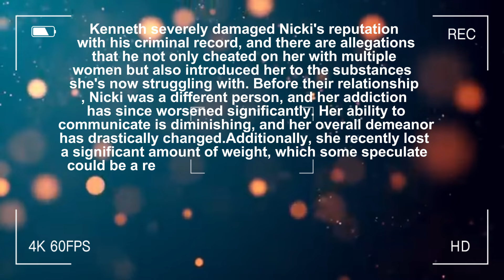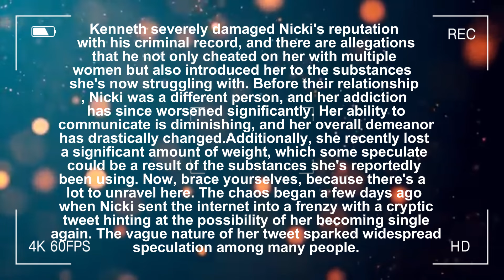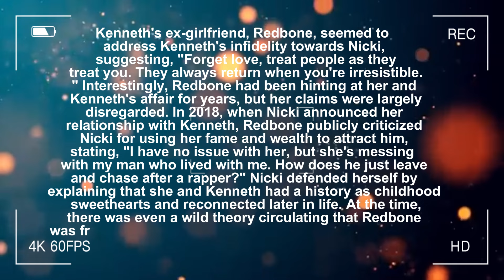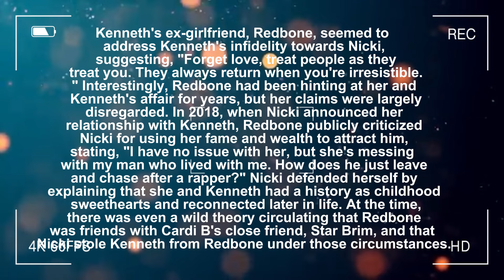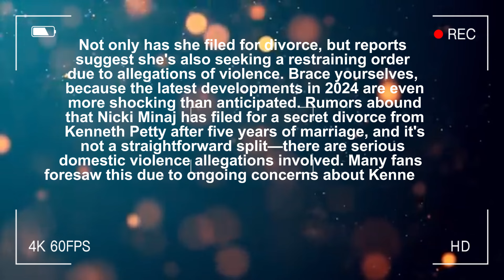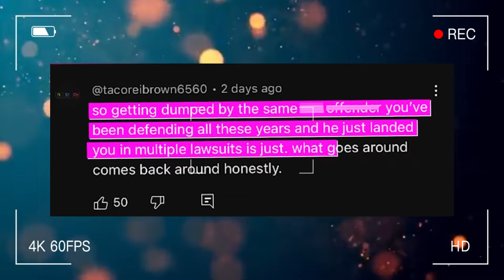Nicki Minaj Breaks Down After Kenneth Cheats and Dumps Her Over Addiction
Nicki Minaj recently experienced a major mental breakdown after her husband, Kenneth Petty, dumped her due to her severe substance addiction. This followed a series of emotional videos she posted, in which she was seen crying and announcing her decision to get a divorce.